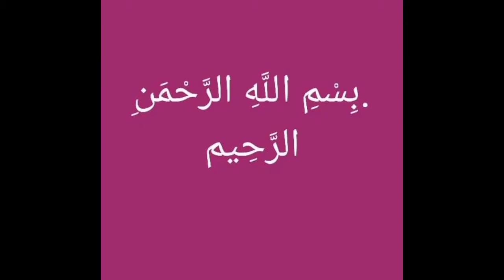Haseeb ke meanings Urdu me, lucky no, lucky day etc ( Haseeb is Islamic boy name)